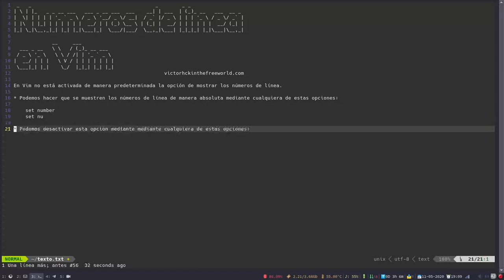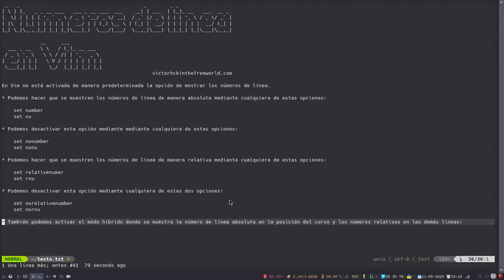Mostrar numeración de líneas en el editor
Veamos cómo configurar el editor Vim para que muestre los números de línea, en modo absoluto, relativo o híbrido.